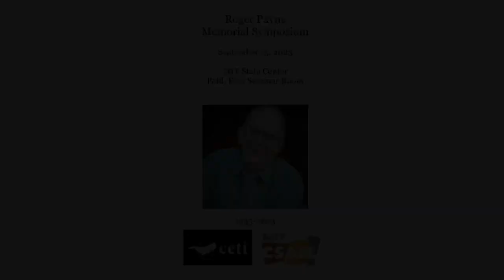CSAIL Roger Payne Memorial Symposium 2023, David Gruber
Roger S. Payne, a biologist whose discovery that whales serenade one another prompted him to record their cacophonous repertoire of baying, booming, shrieking, squealing, mooing and caterwauling, resulting in both a hit album and a rallying cry to ban commercial whaling, died on Saturday at his home in South Woodstock, Vt. He was 88.
CSAIL organized a symposium in his memory, his contribution to the field and his late organization CETI.